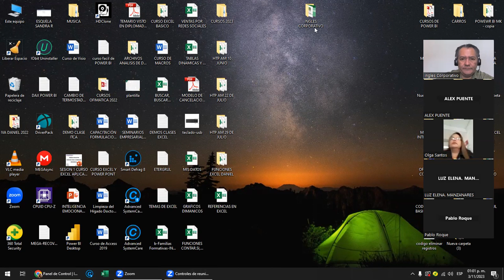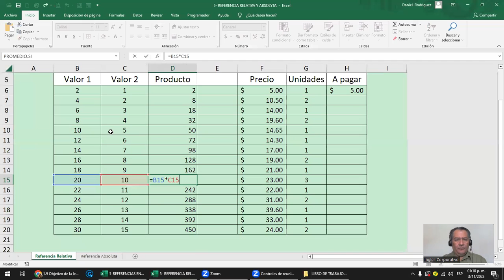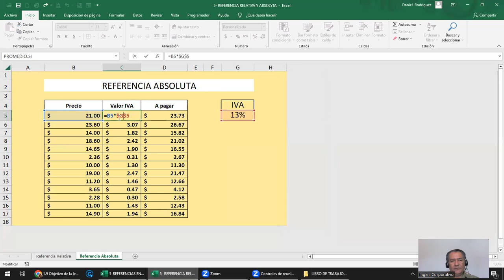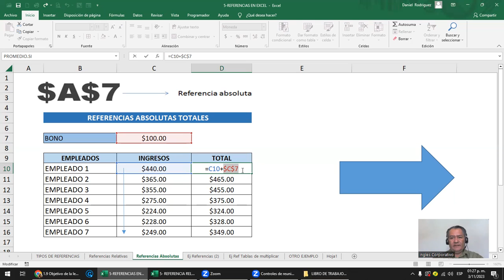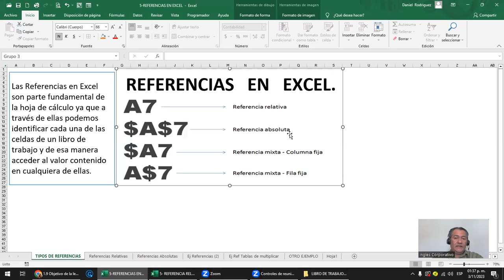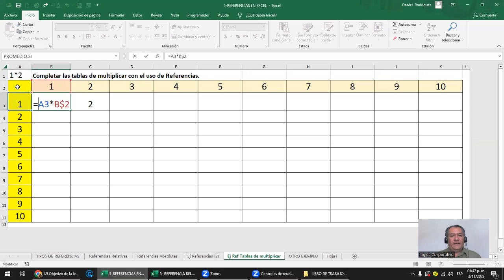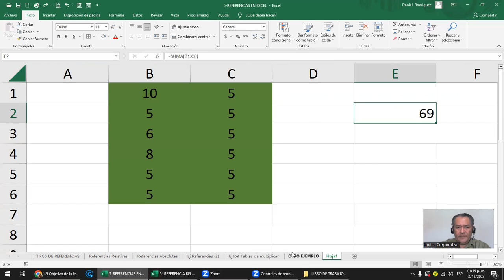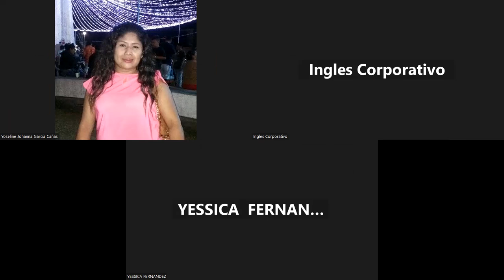Sesión 4 -3-11-2023 - EXI-02-1-2-PM-11-2023- Rodríguez - Referencia relativa y absoluta